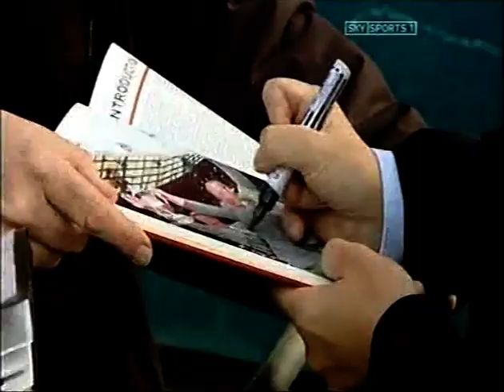2005/06 Llanera sponsership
News clip